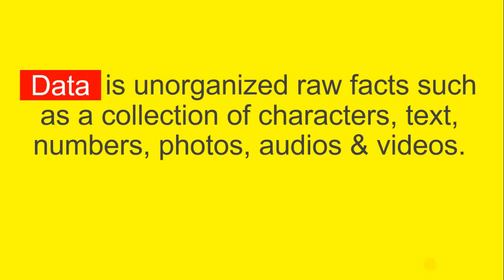What is Computer Data?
Data is an individual unit that contains raw materials which do not carry any specific meaning.

Data are individual facts, statistics, or items of information, often numeric, that are collected through observation.

Data are the quantities, characters, or symbols on which operations are performed by a computer, which may be stored and transmitted in the form of electrical signals and recorded on magnetic, optical, or mechanical recording media.